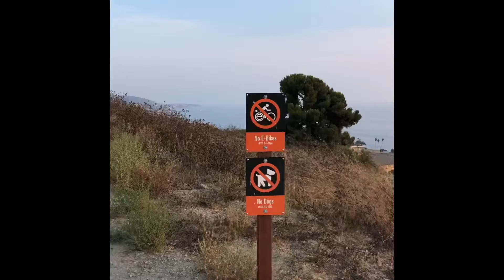Laguna Ridge TNA